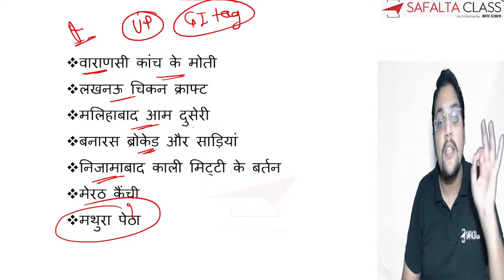जनरल नॉलेज से जुड़े जरूरी प्रश्न | PART 2